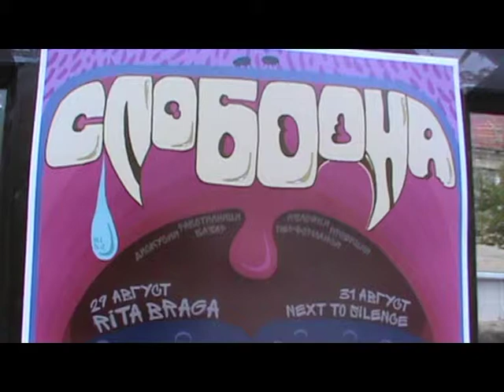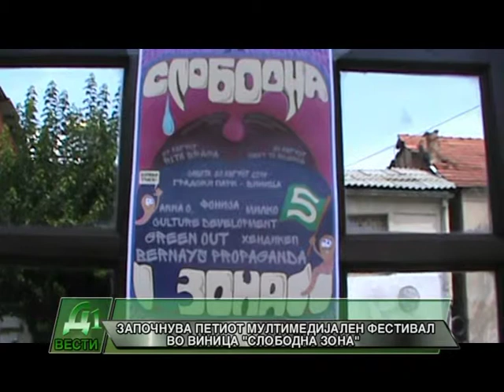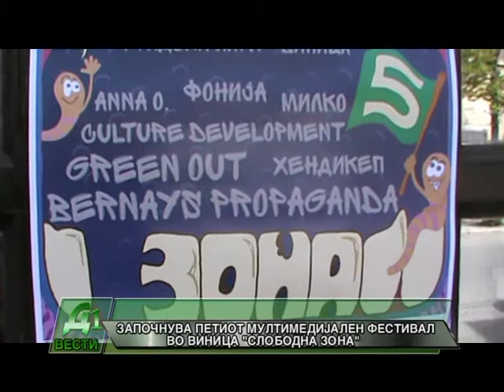POD MOTOTO OSTAVI TRAGA VO VINICA ZAPOCNUVA PETIOT MULTIMEDIJALEN FESTIVAL SLOBODNA ZONA